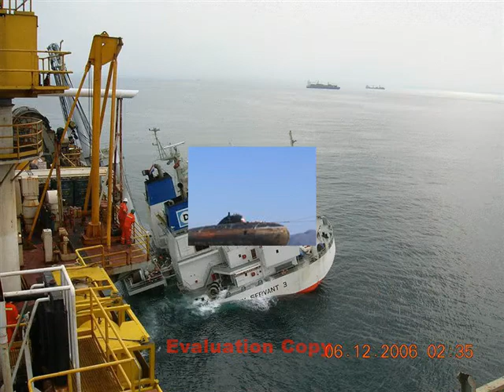Heavy_Lift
A ship designed to lift and transport very heavy loads.